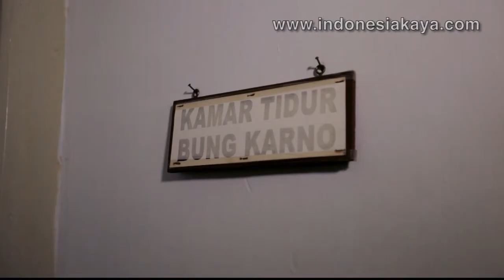Rumah Pengasingan Bung Karno